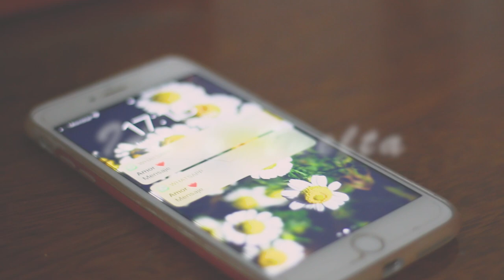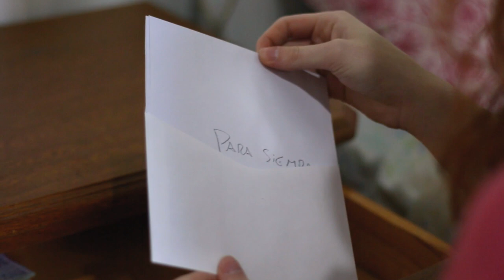Ida y Vuelta - Bar Stcherbina (Videoclip Oficial)